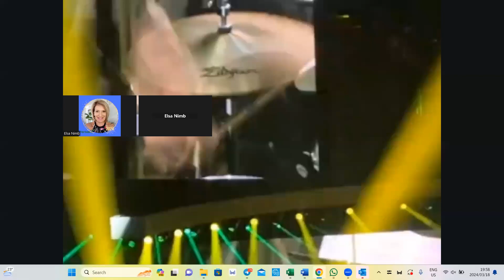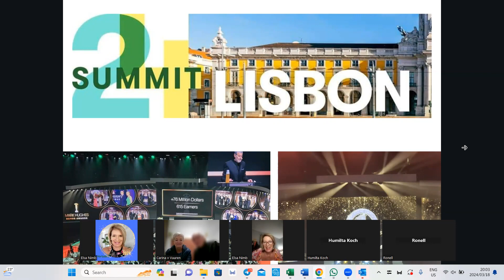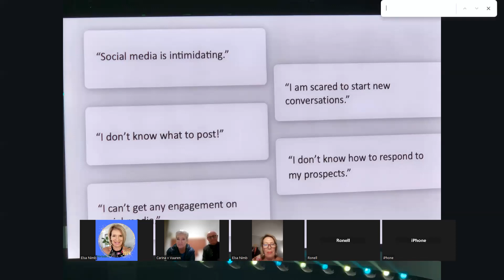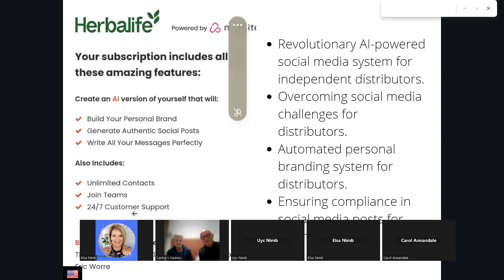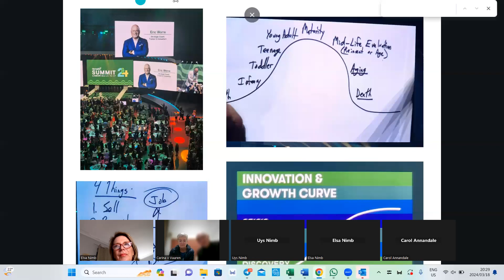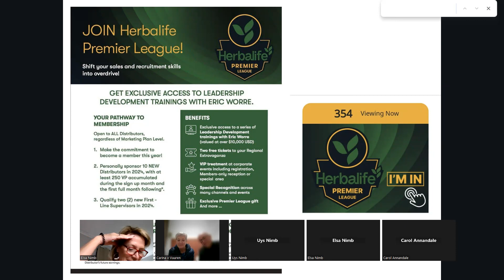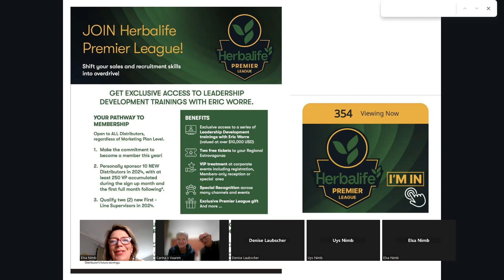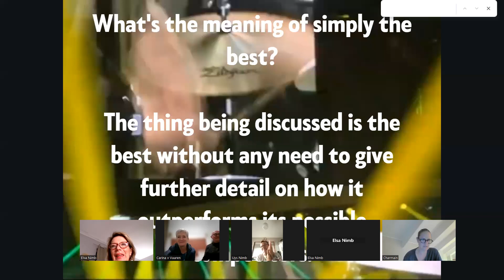LISBON SUMMIT FEEDBACK